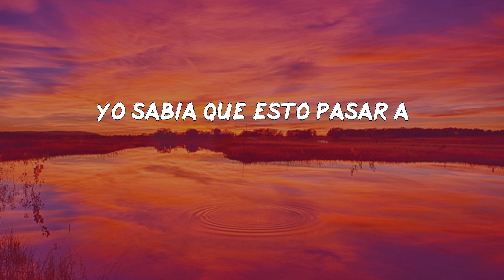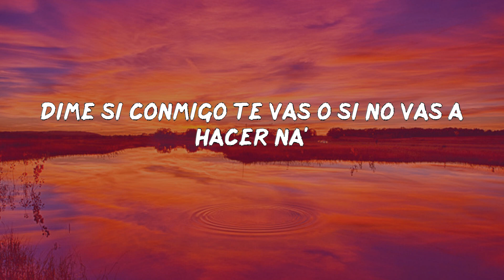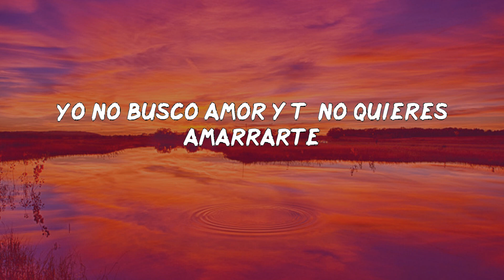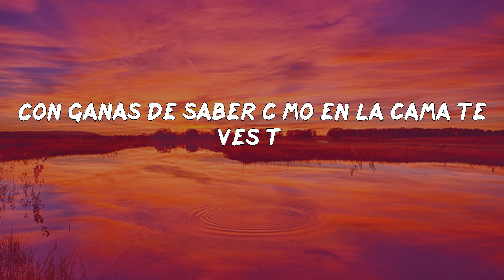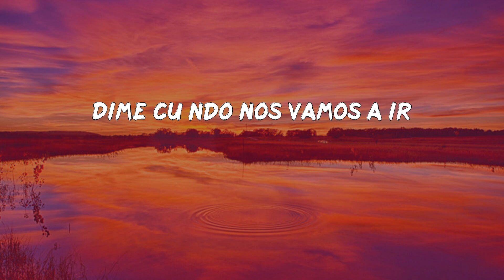Rauw Alejandro - El Efecto (LETRA)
Rauw Alejandro - El Efecto

LETRA:
Baby hoy sí
La Nota ya le hizo efecto
Porque así freaky
Pa' la pared, pa' darte
Porque tú me bailas así
Como si estuviéramos en la cama
Qué rica te tienes que sentir
Desnudita sin nada
Dime cuándo nos vamos a ir
Que se nos acaba el tiempo
Si vienes o lo dejas para luego (Kevvo, Kevvo, Kevvo)
La nota ya hizo efecto y estoy sintiéndola
Tirándole la labia, convenciéndola
Me cuenta su deseo, voy conociéndola
Le gusta el bellaqueo, está bien dura y está rompiéndola
To' el mundo mirándola
Esta bajo los efectos de la nota y sigo castigándola
Quiero la combi completa
El booty grande con las tetas
La nota me tiene directo y a ella la puso coqueta
Pa' mí, que sin ropa tú te vez mejor
Envía fotos pa' escogerte la ropa interior (Dalex)
Si lo dejas para luego, pierdes
Ya dame la verde que quiero comerte
Tengo la champaña, también de la verde
Para convencerte ¿yo qué tengo que hacer?
Dime si conmigo te vas o si no vas a hacer na'
Pa' no perder el tiempo
Si como tú bailas lo haces, no esperemos más
Yo quiero estar adentro
Baby, hoy sí
Que me puse yo pa' ti
Porque así, freaky
Fue que tú me bailaste a í
Moviéndote, twerking
De espalda te vi el g-string
I'm sorry, si fresqui-
To me puse al verte así
Olvida si es lo correcto y el momento vívetelo
Si a mí, mami, tú me permites fluir
Verás qué fácil yo te llevo al éxtasis
Ya estamos horny, ¿qué es lo que hacemos aquí?
Desnudita sin nada
Si vienes o lo dejas para luego (Ly, Ly, Ly)
Yo no busco amor y tú no quieres amarrarte
Los sentimientos no se comparten
Tú y yo en una esquina, shorty
Si te di duro, sorry
Es que ese booty vibra, prrr baby más que una forty
Le gané
Ven pégate
A la pared pa' darte
Se acabó y quiere otra vez
Baby, no voy a negarte
Que quiero memorizarme tus mejores partes
Por eso yo te gané
Ven pégate
(Bryant, Bryant My)
Tú y yo empezando a desvestirnos, ¿cómo será?
Será después o sea ya mismo pasará
Siento que son compatibles nuestros signos, nena
Se nota que pa' lo maligno eres buena
Hija de Lucifer
Ya te imaginé desnuda
Dime si vas a hacer que se cumpla
A la que pruebes una Va a pedir segunda
Y tampoco no se ve, hay poca luz
Con ganas de saber cómo en la cama te ves tú
Si supieras lo que este efecto me provoca hacer
Experimentar contigo varias poses
Yo sabía qe esto pasaría
Que tú terminarías amanecida en mi cama
Después de esta noche to' se olvida
Y si quieres otro día a cualquier hora me llamas
Desnudita sin nada
Ya te tienes que decidir
Si vienes o lo dejas para luego
Jaja
Ra-rauw
This is the Remix
Prr (Lyanno mami)
Ra-rauw Alejandro
(Chencho) Dalex
(Chencho) Música pa' mojarte bebé
Checho Corleone, baby
Dímelo Nigel, ay
Con Nais Gai (Rauw, prr)
Bryant, Bryant My
Duran the Coach
Una Visión Quintana, yuh (Duars Entertainment)
Con Los Sensei
Dímelo Colla, ey